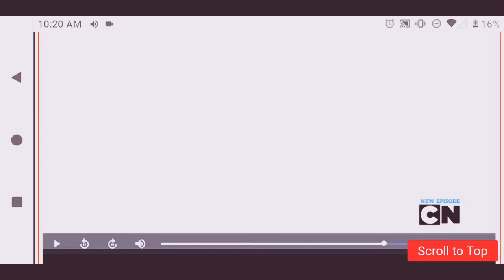Smile Juice Theme Song with Uncle Grandpa and all of their friends!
Uncle Grandpa,Belly Bag,Mr.Gus, Pizza Steve and Giant Realistic Flying Tiger and their friends are singing smile Juice.